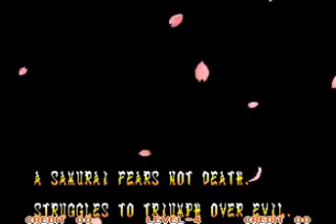Samurai Shodown intros for the Neo-Geo (1993-2004)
The first 4 titles in the series were also released for the Neo-Geo CD.